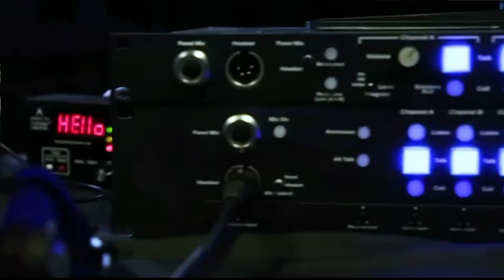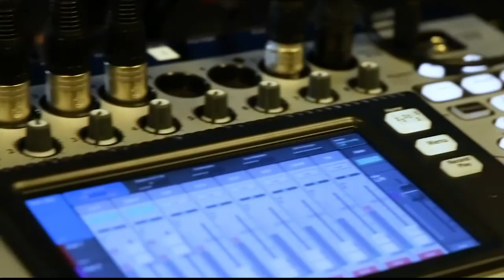Simha Sadasiva, Ushur | CUBEConversation, April 2019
Simha Sadasiva, CEO, Ushur sits down with Peter Burris for a CUBEConversation at theCUBE Studio in Palo Alto, CA.